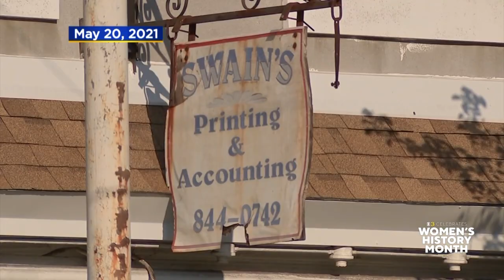Local Woman Transforming Historic Germantown Building Into Creative Space Hopes To Open In Fall